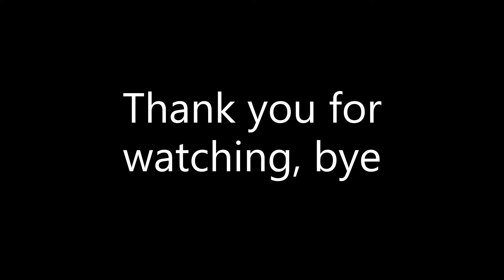Visit to the Avon Valley Railway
In this video we visit the Avon Valley Railway